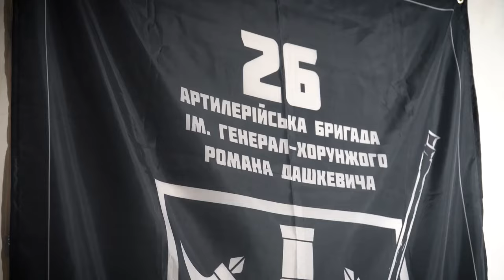Зеленський зустрівся із командуванням 26-ї артилерійської бригади імені Дашкевича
Працюємо на Донеччині. Зустріч із командуванням 26-ї артилерійської бригади імені генерал-хорунжого Романа Дашкевича. Від початку повномасштабного вторгнення бригада виконує бойові завдання у складі ОСУВ «Хортиця» на Сєвєродонецькому, Попаснянському, Бахмутському та Чернігівському напрямках.

Дякую за вашу влучність, за те, що потужно нищите російське зло!

We are working in Donetsk region. A meeting with the command of the 26th artillery brigade named after Brigadier General Roman Dashkevych. Since the beginning of the full-scale invasion, the brigade has been performing combat missions as part of the Khortytsia operational and strategic group of troops in the Severodonetsk, Popasna, Bakhmut and Chernihiv directions.

Thank you for your accuracy, for the powerful destruction of Russian evil.

Джерело: Офіційний канал Президента України - Володимира Зеленського / The official channel of the President of Ukraine Volodymyr Zelensky